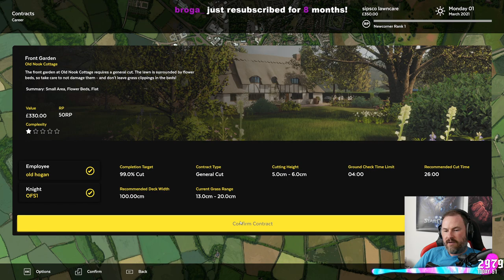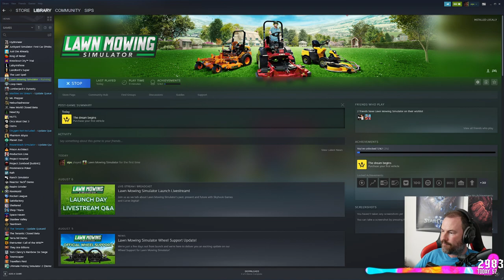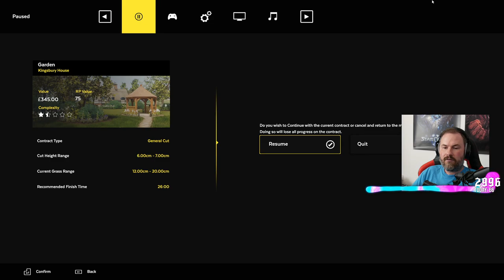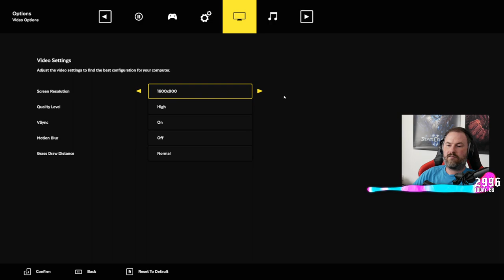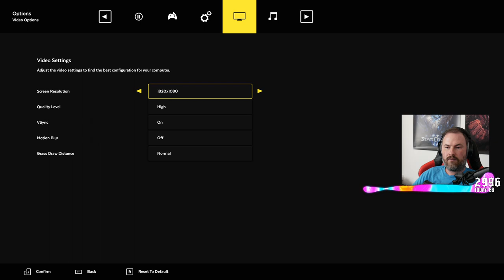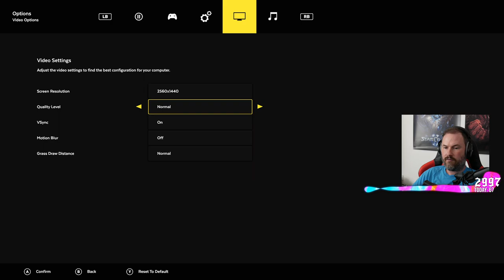Sips Plays Lawn Mowing Simulator! - (10/8/21)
Welcome to Lawn Mowing Simulator live! Here it is in its entire, (mostly) uncut format in case you want to see it all happen from start to finish. I stream most weekdays (GMT timezone).